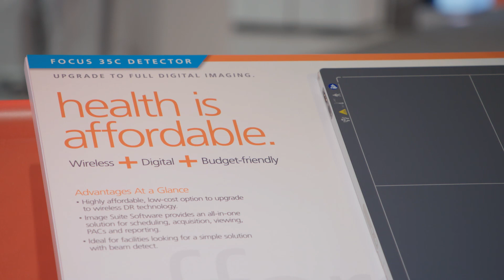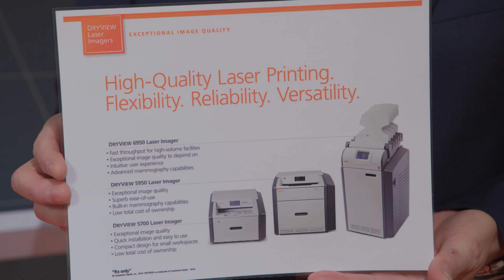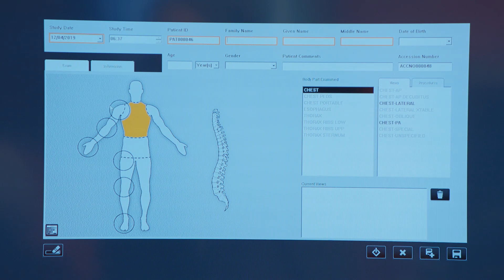Move to DR X-ray Imaging Affordably with Capture-to-Print Solutions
If you’d like to say goodbye to the hassles of wet processing chemicals or the delays of CR – but have found the cost of a DR system prohibitive – here’s the answer: Our exceptionally budget-friendly, wireless Focus 35C Detector, bundled with a CARESTREAM DRYVIEW Laser Imaging System will let you tap into the full power of wireless DR. And it’s highly economical, as there’s no need to replace your wall stand, OTC or table. A full range of measurement tools and mini-PACS capabilities also are available.
“Rx only”.